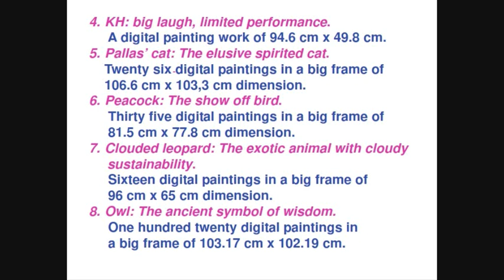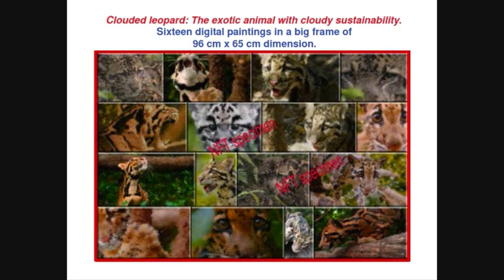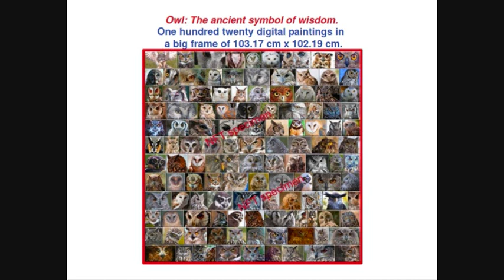The very best of Rick Springfield + 8 NFT specimens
Listen to the best songs of Rick Springfield